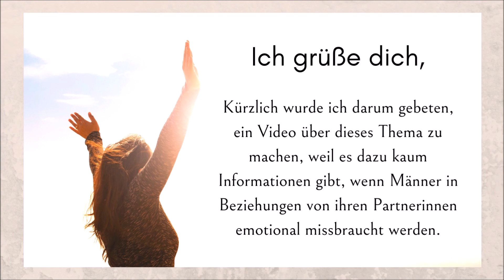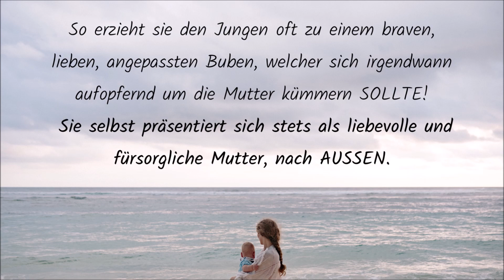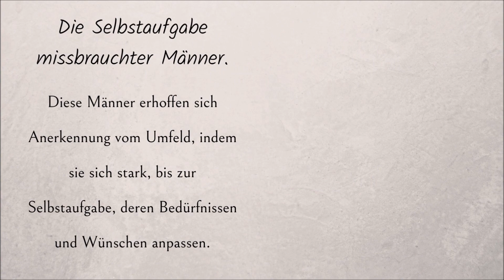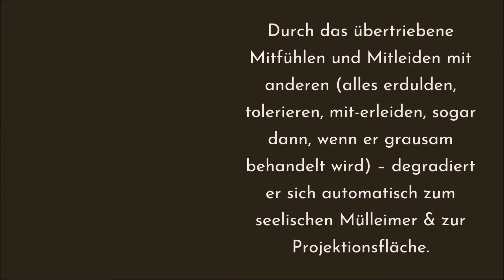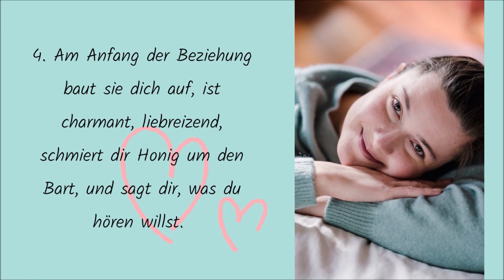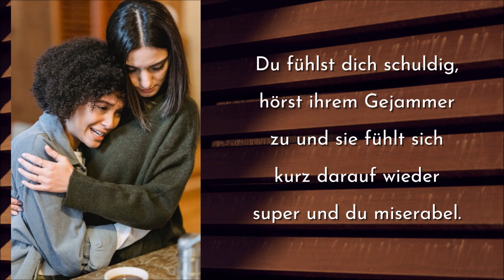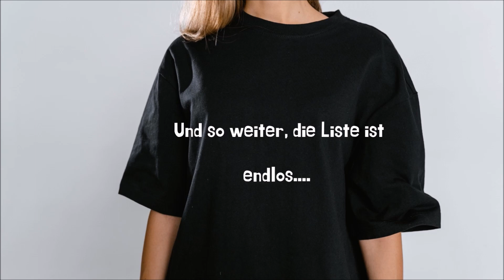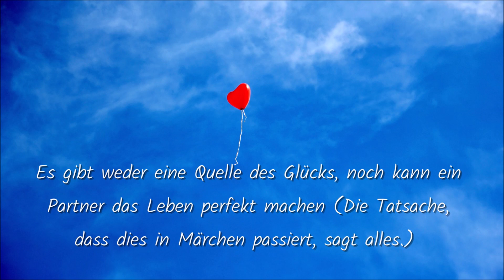Wenn Männer missbraucht werden | Toxische Beziehungen | Ursachen & Tipps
Ich habe recherchiert und war echt erschrocken, dass das Thema Mann und missbräuchliche Frau so selten vorkommt. Diese werden dann eher belächelt und nicht ernst genommen, sogar im schlimmsten Fall als Weichei bezeichnet, weil sie sich nicht so gut durchsetzen können, obwohl es ganz andere Gründe hat.
Vielleicht dient es ein wenig der Erkenntnis.

💛 Intuitives Coaching & mediale Beratung - Meine Seelenaufgabe ist es unter anderen, dir dabei zu helfen, dich von allen Verstrickungen & innerem Schmerz zu befreien, zu heilen, damit du deine Seelenpotenziale in Anspruch nehmen kannst 😉

Da ich öfters gefragt wurde, wie man meine Arbeit unterstützen kann, kannst du mir gerne ein "Kaffee" kaufen 😉. Vielen Dank für deine Wertschätzung & den Energieausgleich: 💓 (Alles darf, nichts muss)

Alle Themen & Fragen sind herzlich Willkommen. 💛 Von Beziehungsfragen bis hin zu Familienthemen, Beruf, inneres Kind heilen, Transformation, Hochsensibilität, Narzissmus, Verstrickungen auflösen, Traumata erkennen & heilen und auch Zukunftstendenzen.

Ich bin eine Hochempathin und auch ein Medium, wobei ich das Wort nicht mag, weil damit schon viel Schindluder betrieben wurde. Ich bin wie ein hochsensibler Scanner.

💛 Danke für dein DaSEIN, ganz viel Liebe für dich & sei gesegnet. 💛
Shaya ♥ Herz-Coach & Empathin